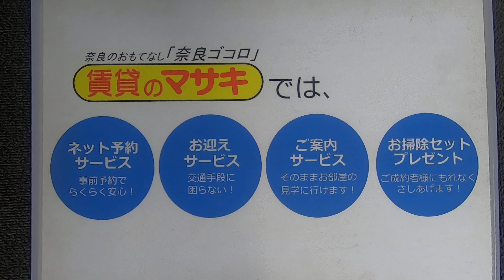856 カイモト第一ビル2Ｆ西♪賃貸のマサキ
奈良市杉ヶ町にありますテナントビルの【カイモト第一ビル】の紹介動画になります。